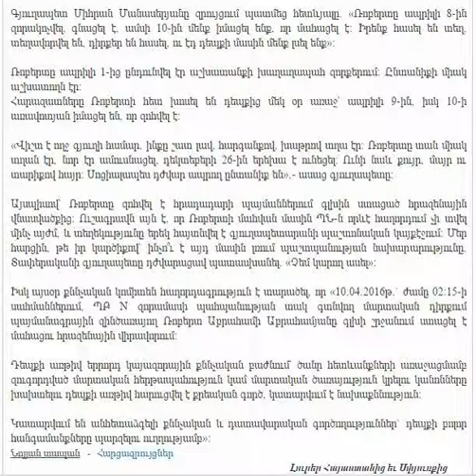Հրադադարից 5 օր անց մենք զոհ ունենք, էլ ի՞նչ հրադադարի մասին է խոսքը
Հրադադարից 5 օր անց մենք զոհ ունենք, էլ ի՞նչ հրադադարի մասին է խոսքը Նոր տեսանյութերի և լավագույն նորությունների համար այցելեք Մենք տեղափոխվել ենք, միացեք մեր նոր ալիքին